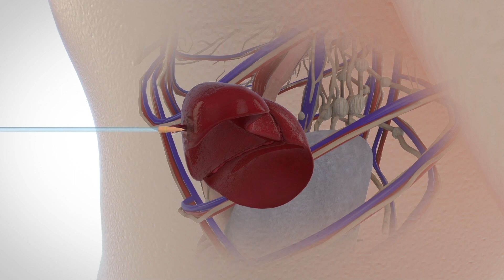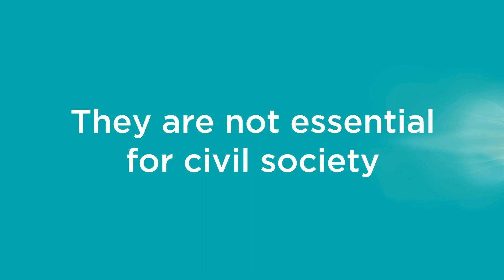Why do bullets and their energy matter?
The organ damage caused by different types of bullets varies significantly. Many, with military purposes, still remain available for civilian purchase, despite their far more deadly capabilities and damaging potential.